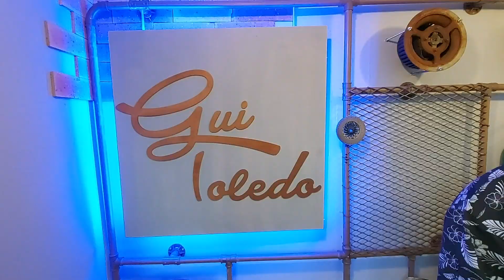Mesa industrial: DIY mesa de metalon passo a passo com Gui Toledo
No vídeo de hoje, @guitoledo , vai te mostrar como ele fez uma mesa
industrial do zero. É uma mesa de metalon que pode ser usada como escrivaninha e como mesa de jantar.

Pra esse projeto, Gui usou perfis de metalon 40 x 40, com 1,5 mm de espessura.
As medidas e quantidades de perfis, estão aqui na descrição.
Comece cortando a quina das peças em 45°, usando uma poli corte. Depois disso, lixe as peças e faça os furos ao longo das peças, para pregar o tampo de madeira.
Depois disso, monte um retângulo com as peças, garantindo que estejam bem alinhadas e solde-as.
Lixe as peças com uma lixa mais grossa, para tirar a escória da solda. Em seguida, use uma lixa mais fina, para dar um acabamento mais homogêneo à peça.
Em seguida, fixe os pés da mesa, seguindo o mesmo processo.

O próximo passo, é utilizar um solvente, para retirar sujeiras e excesso de gordura que possam estar presentes no metalon. Depois disso, passe um fundo para metais no metalon, isso vai evitar que ele sofra ações do tempo.
Pro tampo da madeira, Gui vai usar uma madeira pinus com nós aparentes. Corte a madeira com o tamanho desejado, lixe o tampo e limpe a peça com um pano seco. Depois disso, aplique o verniz de sua preferência.

Para pintar o metal da madeira, utilize tinta de metal, com a cor que preferir. Para proteger o chão da sua casa, instale pezinho de EVA sob os pés de metal.
Para fixar o tampo da mesa na estrutura de metal, opte por bucha americana.

Prontinho! Agora você pode posicionar sua mesa industrial onde preferir!

Que tal ter uma mesa industrial? Confira aqui os produtos usados no vídeo: